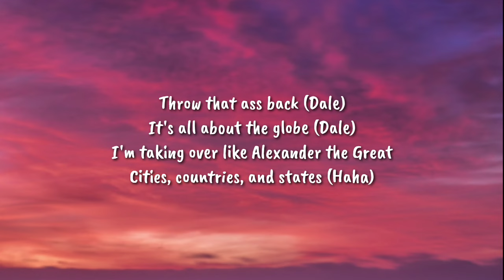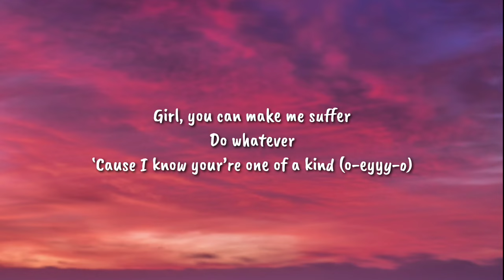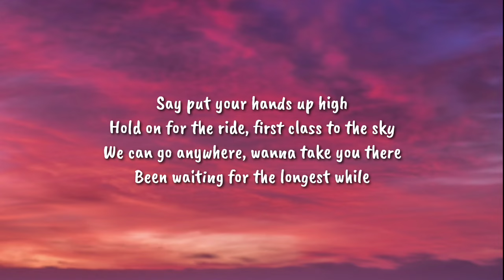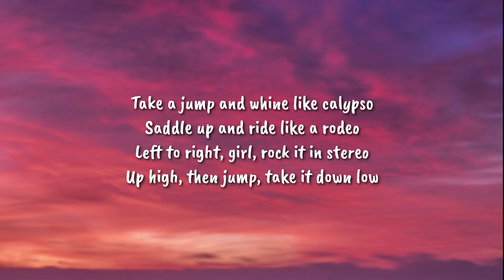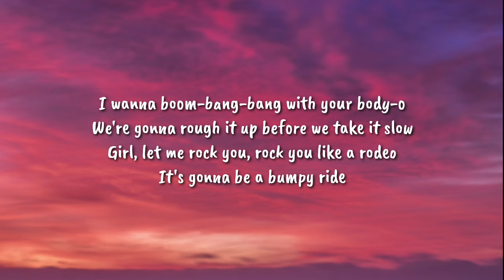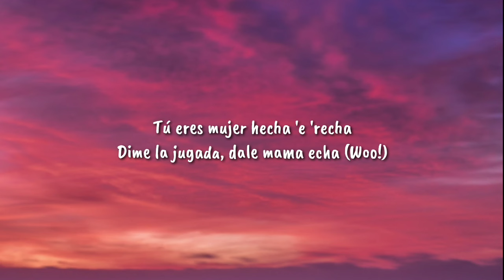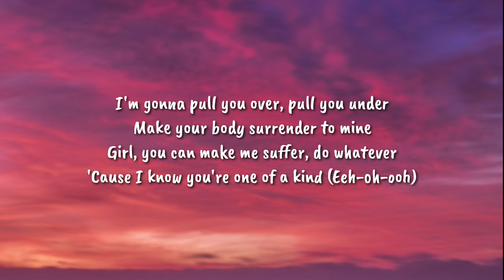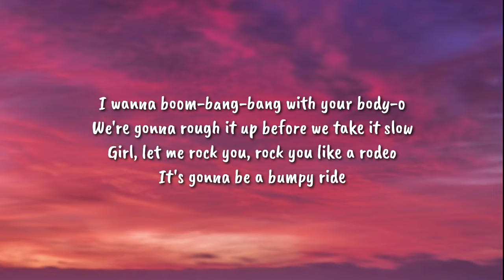Mohombi - Bumpy Ride (Soca Remix) Lyrics | I wanna boom-bang-bang with your body-o [TikTok Song]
Lyrics
[Intro: Mohombi, Machel Montano & Pitbull]
I wanna boom-bang-bang with your body, yo (Mohombi, Marshall)
We're gonna rough it up before we take it slow
Girl, lemme rock you, rock you like a rodeo (RedOne, Pitbull, let's go)
The world is ours now, dale (It's gonna be a bumpy ride)

It's Mr. Worldwide (Yeah), yeah, you know the drill (Haha)
Everything's European when I grab the wheel
I'm from the city where banana clips will lead you
Banana split, but I'm passed that, throw that ass back (Dale)
It's all about the globe (Dale)
I'm taking over like Alexander the Great
Cities, countries, and states (Haha)
From the Mediterranean sea to Okeechobee Lake
You are my heart mama, hurry up and wait

[Verse 2: Mohombi]
I wanna pull you over, pull you under
Make your body surrender to mine (Eeh-oh-ooh)
Girl, you can make me suffer, do whatever
'Cause I know you're one of a kind (Eeh-oh-ooh)

[Pre-Chorus: Mohombi]
Tell me who can love you (Nobody)
Hold you (Nobody)
Make your body whine like me
You will never find someone like me
Who can love you (Nobody)
Hold you (Nobody)

[Chorus: Mohombi]
I wanna boom-bang-bang with your body-o
Girl, let me rock you, rock you like a rodeo
It's gonna be a bumpy ride

[Verse 3: Machel Montano]
Say put your hands up high
Hold on for the ride, first class to the sky
We can go anywhere, wanna take you there
Been waiting for the longest while
We styling, profiling, no lie
Wanna keep you by my side
No dreaming, real feeling
Hot steaming, long to the morning light
Take a jump and whine like calypso
Saddle up and ride like a rodeo
Left to right, girl, rock it in stereo
Up high, then jump, take it down low
Turn me on, girl, move up your hip so
When I hold you tonight you go let go
To another world you can see
You will never find someone like me, oh

[Chorus: Mohombi]
It's gonna be a bumpy ride (Yeah)

Yeah, I'm back, baby (Yeah)
I know you think you're all that baby (Haha)
But damn, that ass fat, baby (Dale)
I ain't gon' lie, now look at me in my eyes
And listen when I tell you, my woman's a ride or die (Woo!)
So, ain't no time to play (Nah), ain't no time to waste (Nah)
No Twitter, no Facebook, MySpace (Haha)
Tú eres mujer hecha 'e 'recha
Dime la jugada, dale mama echa (Woo!)

[Bridge: Mohombi]
I'm gonna pull you over, pull you under
Make your body surrender to mine